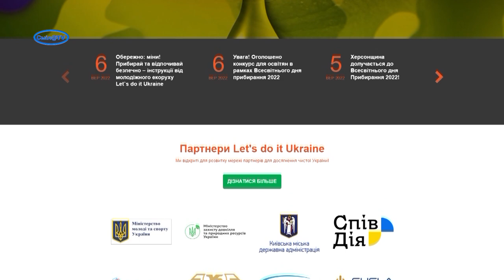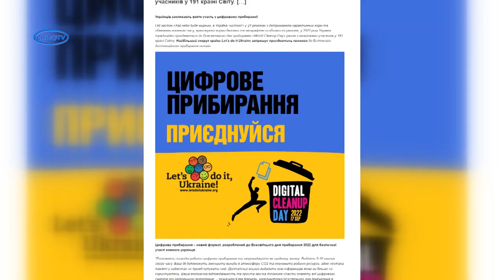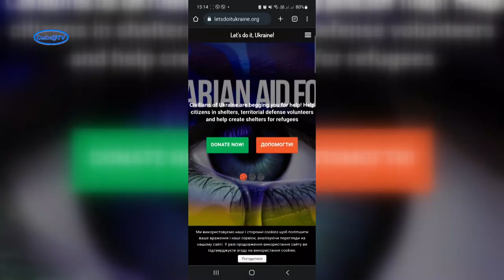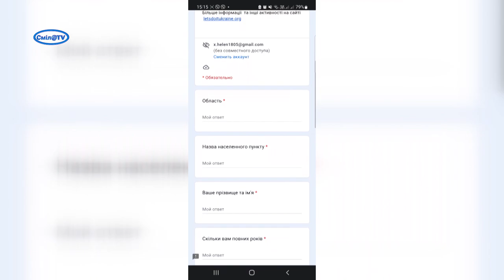Сміла долучається до Всесвітнього дня прибирання